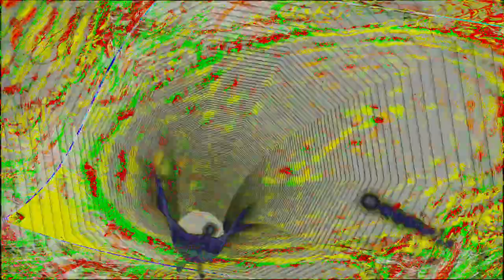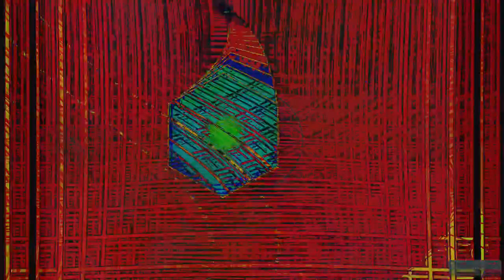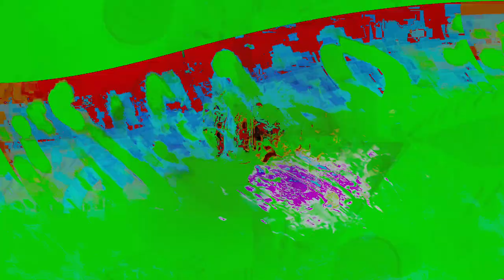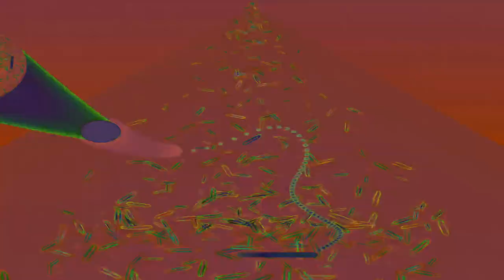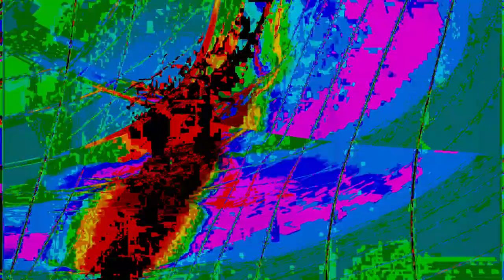Movie 24 07 03 22h28m42s